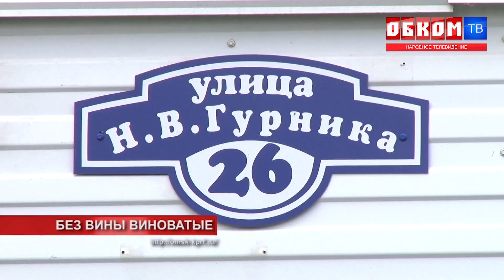Хроника дня. Красота своими силами. 08.06.2021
Жители деревни Десподзиновка Cаргатского района самостоятельно поддерживают местный ДК в прекрасном состоянии.